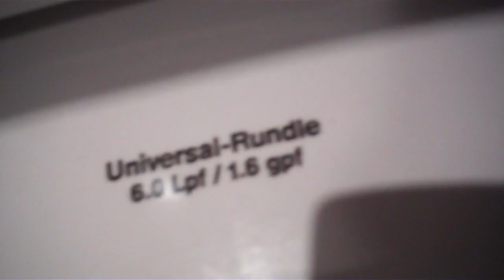Universal Rundel Athens toilet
At a Mexican restaurant in Lampasas, TX. Video shot April 27, 2012.